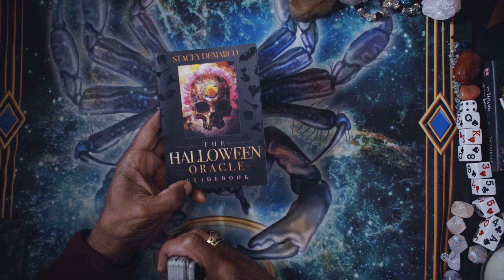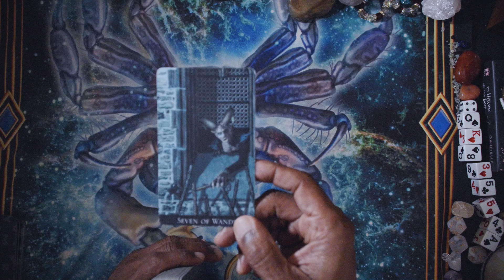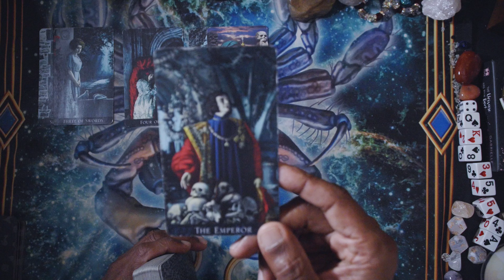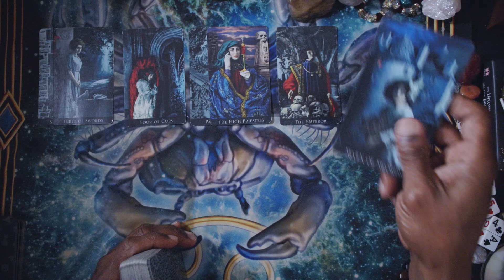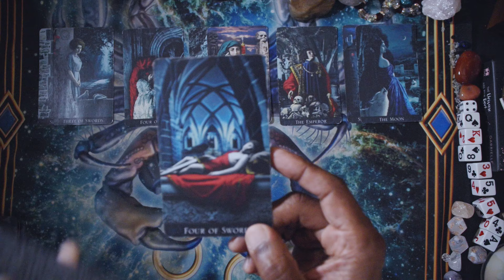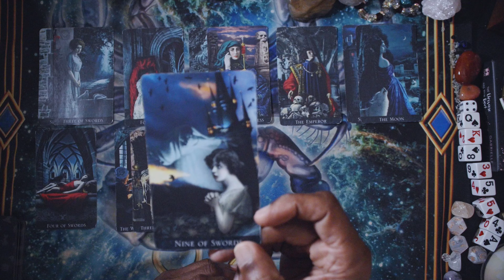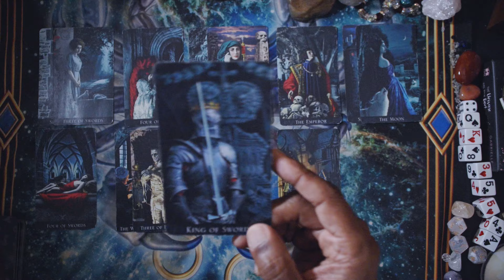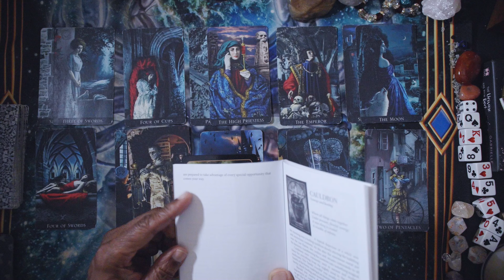VIRGO GENERAL WEEKLY ENERGIES OCT 21ST, 2024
BOHEMIAN GOTHIC TAROT
HALLOWEEN ORACLE

LOVE & LIGHT!